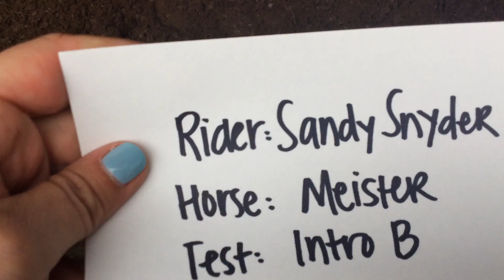Sandy Snyder Intro Test B